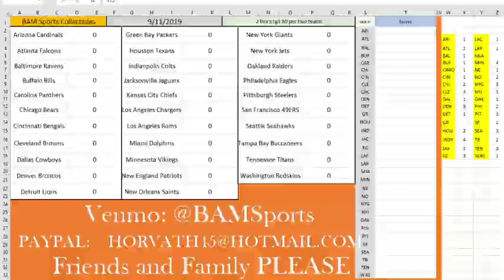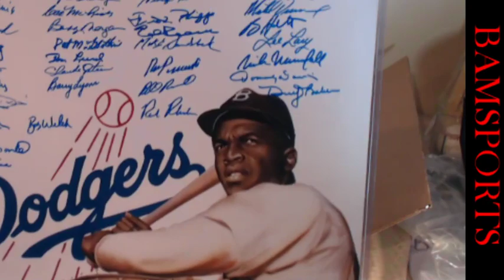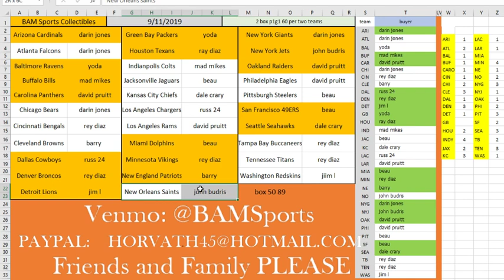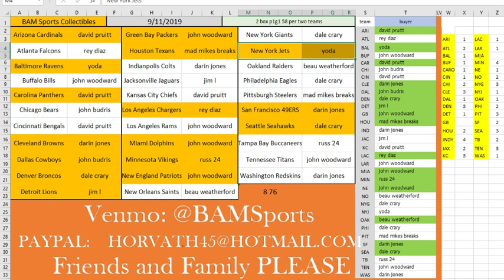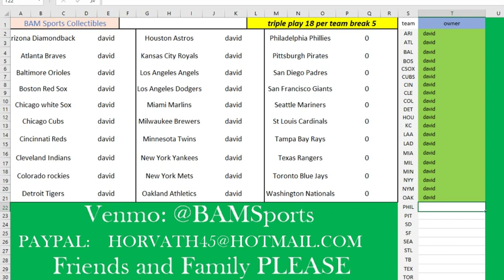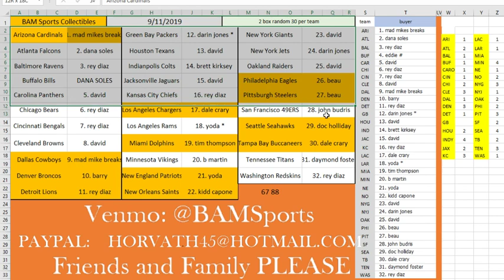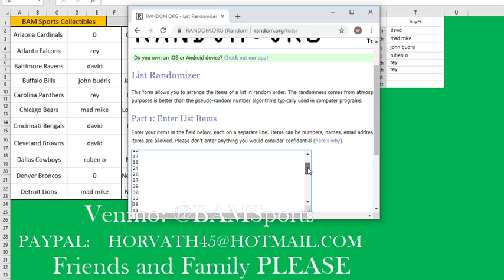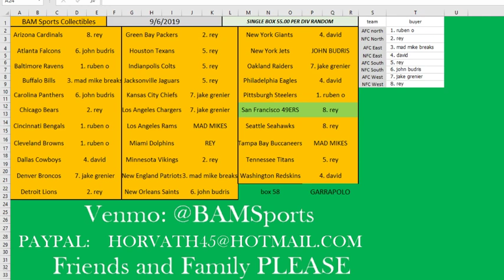Season Opener Helmet series BAM Sports collectibles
helmet breaks